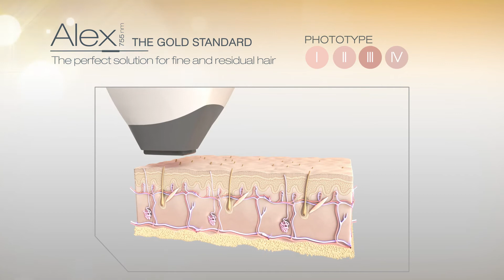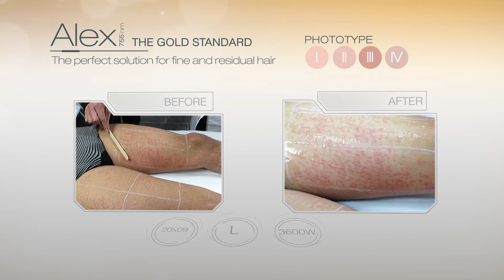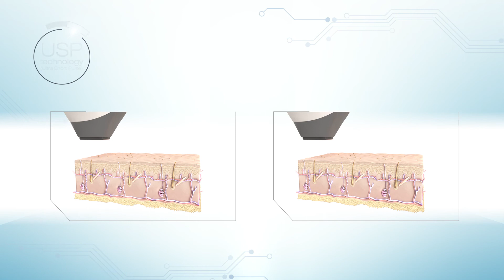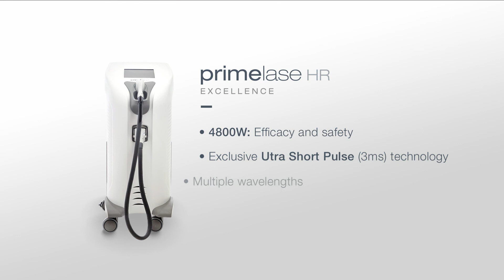A new generation of hair removal | cocoon medical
primelase HR excellence introduces a new concept for hair removal. Presents three new wavelengths: Alex, Diode and Mixed.  Discover the new advantage for this diode laser platform.